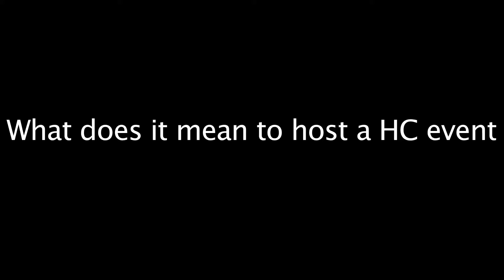Divisions de HC : Réal Langlais (Hockey Québec)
Le président de Hockey Québec, Réal Langlais, parle des initiatives de recrutement et de rétention de sa division et de ce que signifie le fait d'accueillir des événements nationaux et internationaux de Hockey Canada.